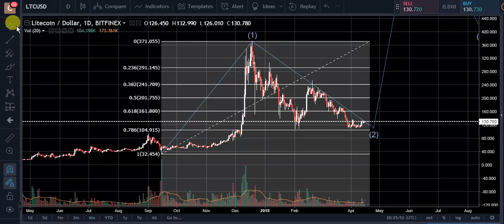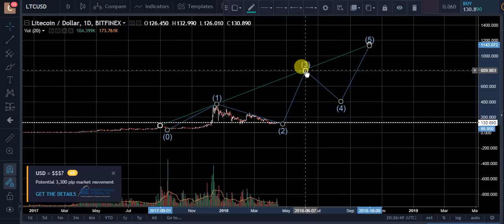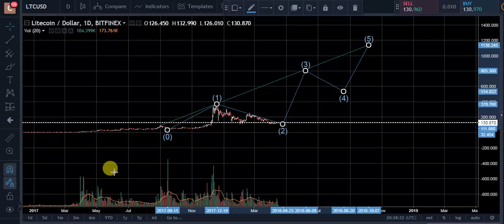LITECOIN 1000 DOLLARS 2018? MY THOUGHTS ON IT WITH FIB LEVELS. HAVING FUN WITH THE CHARTS